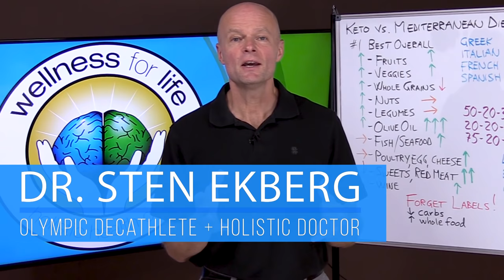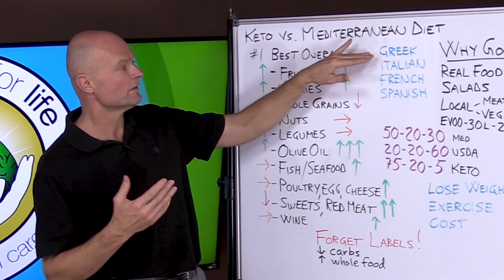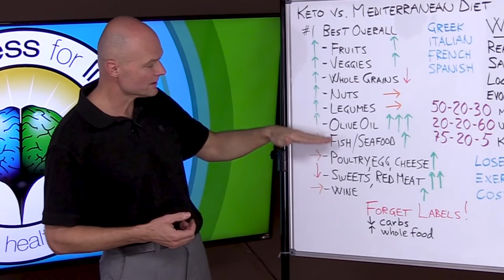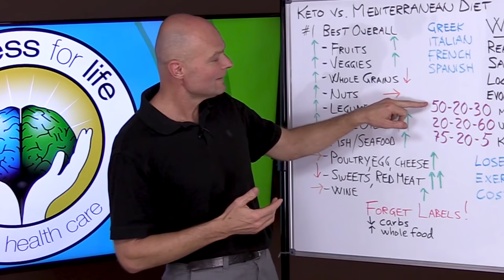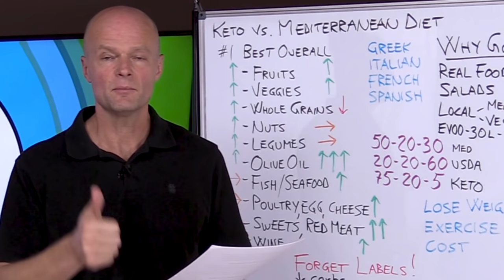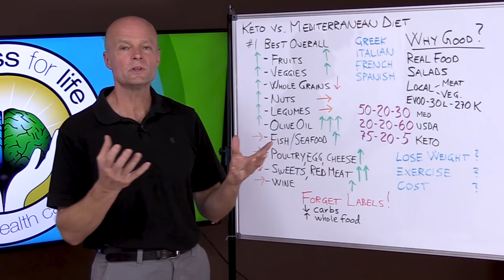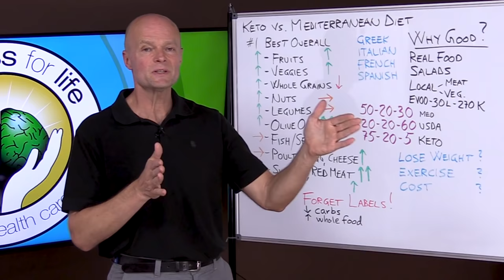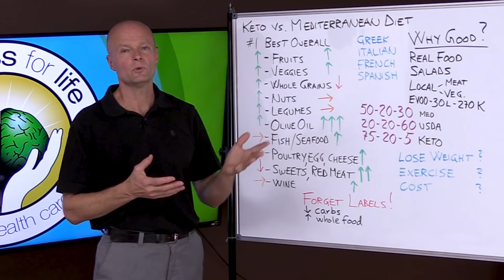Keto Diet vs Mediterranean Diet - Which Is Better For You & Weight Loss?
Keto Diet VS Mediterranean Diet (Which Is Best For You & Weight Loss?) A lot of people ask if they should be eating keto, Mediterranean, or if it matters. Both are can be relatively low carb if you look at the diet in a different way. The keto diet and Mediterranean diet are similar in that both keto and the Mediterranean diet are based on real whole foods and both can be low carb diets.

Keto vs Mediterranean is something you should think for health and weight loss. If you are when dealing with a sickness or weight issues this video will help you you decide if either is right for you.

If you have diabetes or insulin resistance then you may want to look at the ketogenic diet, but after you have resolved your insulin resistance the Mediterranean diet is a great diet. Consider a Mediterranean vs keto diet when you want to optimize your health. When someone is healthy they can eat more of a low carb diet like the Mediterranean diet.

If you combine intermittent fasting and exercise with either of these low carb diets you will see even better results. Mediterranean vs keto is a great way to improve your health naturally as they are both based on the fundamentals of eating pure whole foods.

Ketogenic diet vs Mediterranean diet are great because both of them work. They both offer amazing health and wellness benefits. The Mediterranean diet is very beneficial for people who want to live a healthy lifestyle and most doctors promote it as a heart healthy diet. A low carb diet, like the Mediterranean diet can be, has a different amount of carbohydrates in a day than the keto diet or the standard American diet. A lot of people find that a Mediterranean diet vs a keto diet easier to stick with because they can eat more healthy carbohydrates like fruits. A low carb diet, like the Mediterranean diet, can help with a lot of health issues, but it may take longer than the keto diet.

Both a Mediterranean diet and keto diet are great for weight loss or weight gain. The ketogenic diet will offer you the fastest weight loss and with exercise and intermittent fasting. If you have diabetes you should definitely look into the keto diet. People are getting healthy both on a Mediterranean diet and the ketogenic diet. In this video you will learn which diet you should consider: the keto vs Mediterranean diet.

🌿 This is a Health Channel that focuses on all aspects of Natural Health and Wellness featuring Olympic decathlete and holistic doctor, Dr. Sten Ekberg with Wellness For Life. Learn to master holistic health, stay healthy naturally, live longer and have quality of life by learning how the body really works. Dr. Ekberg covers and explains health in an easy to understand way.

5920 Odell St
CummingGA 30040